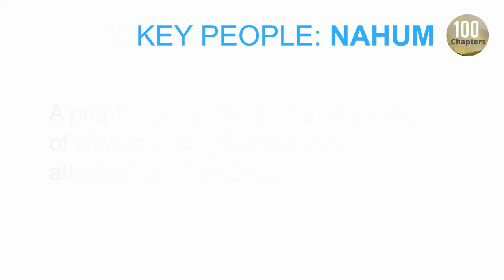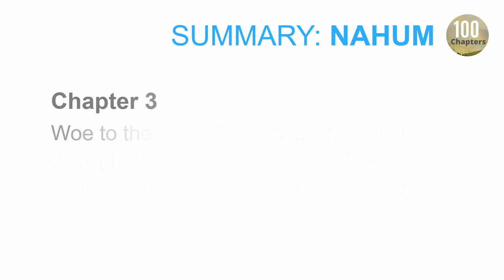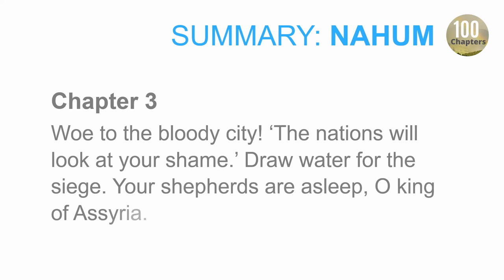Bible Summary | Nahum Overview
A simple overview of Nahum. Great for newcomers to the Word and those wanting to refresh their memory.

This Takeaway includes:
- where it places in God's timeline
- key messages
- key passage
- important people
- chapter summaries

If you'd like a scriptural reminder, you may be interested in the channel's readings: